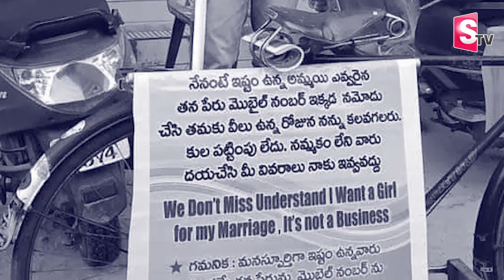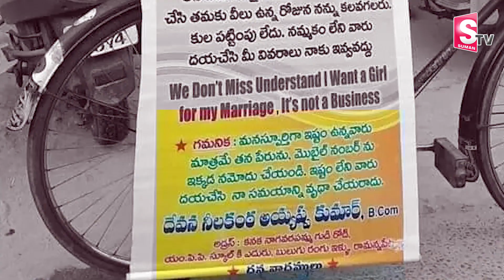పెళ్లి కూతురి కోసం | Telugu Latest Updates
Watch► పెళ్లి కూతురి కోసం | Telugu Latest Updates  @SumanTVChannel